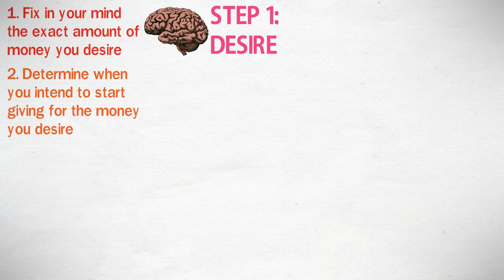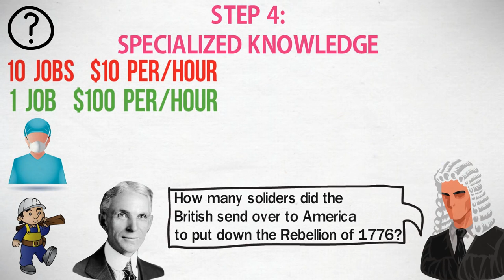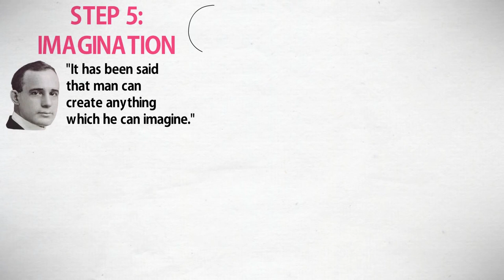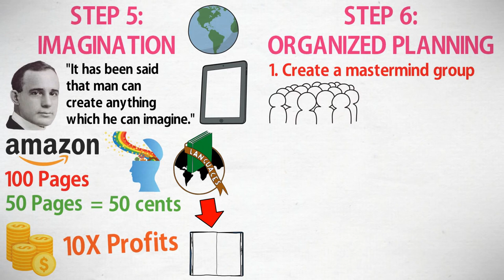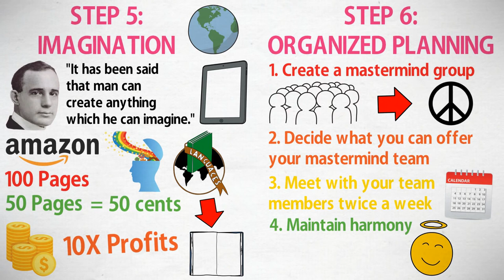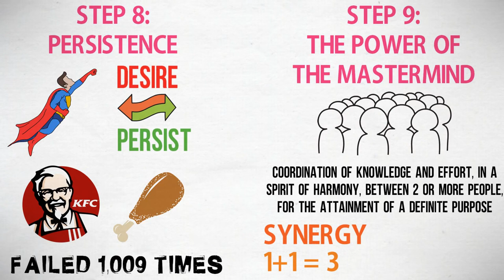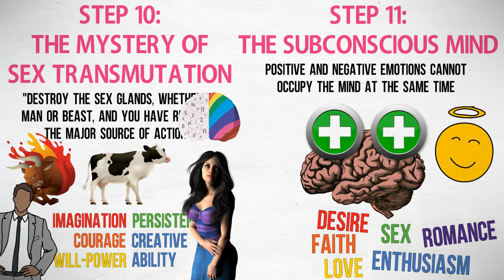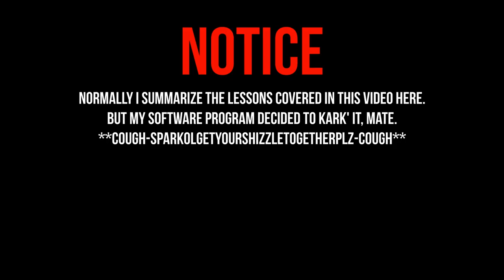Think and Grow Rich by Napoleon Hill How to Be Rich ► Animated Book Summary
AS THE TITLE SAYS     THINK AND GROW RICH   I WANNA SHARE THIS WITH THE WORLD